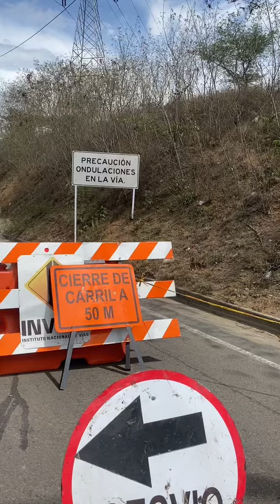Congestión en la Autopista Internacional sector peaje “La Parada”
AEstaHora‼️🔴 Vias Congestión en la Autopista Internacional sector peaje “La Parada” por trabajos en la vía que tiene una falla geológica y también por motivo de homenaje a Conductor de la Corta Distancia quien falleció en un accidente.

Video: Enviado a METRO TV